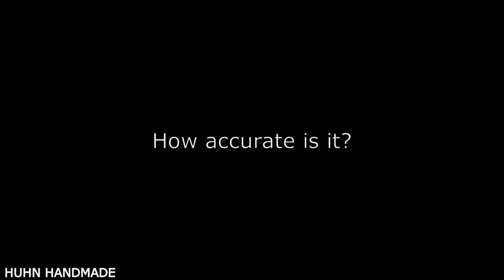Lathe Milling Attachment Part 4: Final Assembly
Now that all the parts of the milling attachment are fabricated, it's time for final assembly.

As mentioned before, an oversized AXA toolholder will be the method for attaching this to the lathe.  It's plenty solid, and gives me Z and X axis control.  Y axis fine adjustment is not possible with this rig, but isn't strictly needed as course adjustments can be made by moving the rig up and down on the toolpost.  I won't get the same accuracy as I could from an official South Bend milling attachment, but I also don't have to hunt one down on eBay and spend hundreds of dollars.